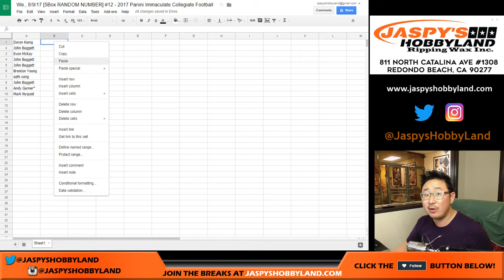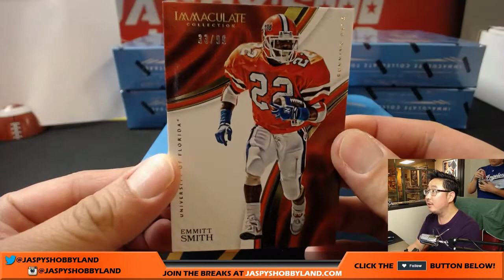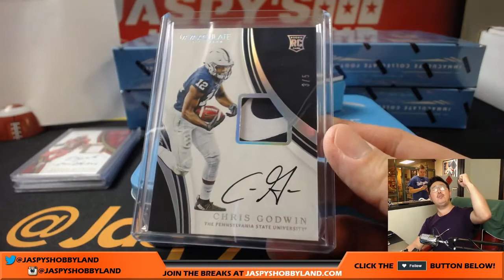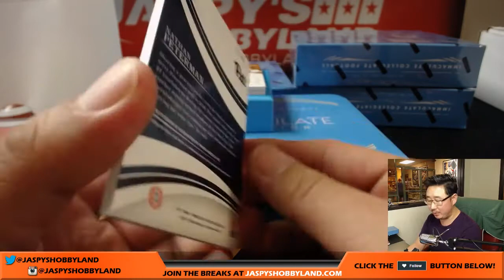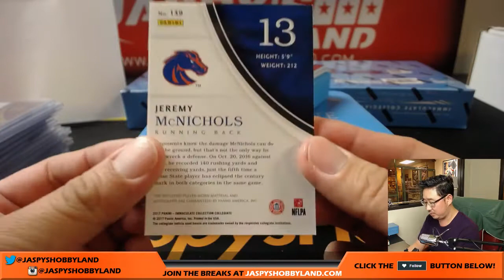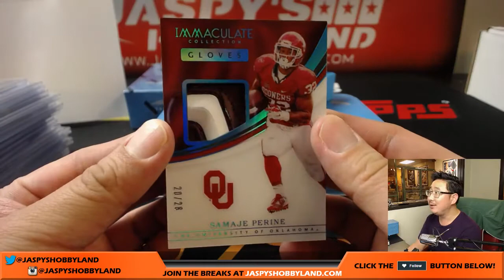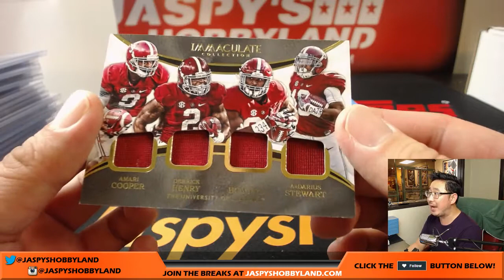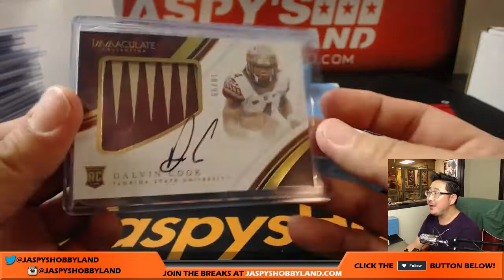We., 8/9/17 [5Box RANDOM NUMBER] #12 - 2017 Panini Immaculate Collegiate Football